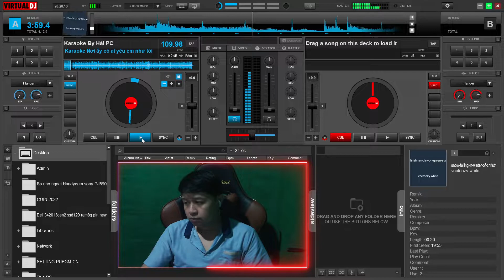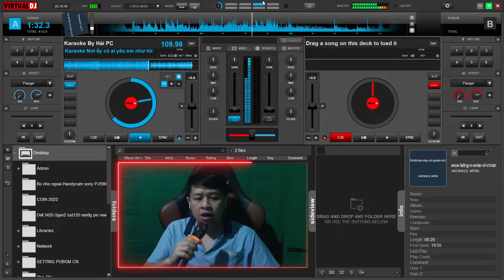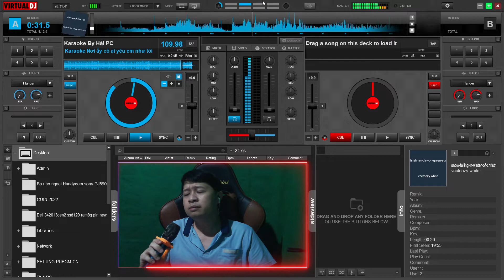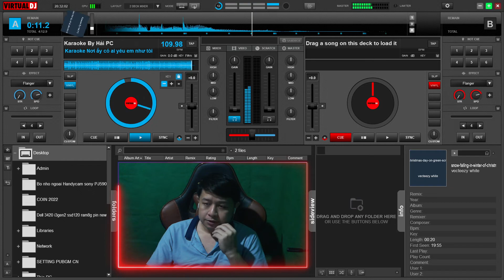Nơi ấy có ai yêu em như tôi F#m | Ai biết bài hát này thì già rồi đấy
Video không được phép kiếm tiền nên mọi người có thể ủng hộ kênh bằng cách bấm THEO DÕI và CHIA SẺ kênh nhé cả nhà.